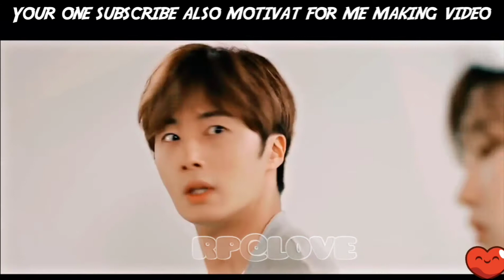He hated his brother's fiance 💖, but fall in love with her 💖 Korean drama 💖kdrama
Drama name:
Cinderella and the Four knights

Watch videos and enjoy 💖